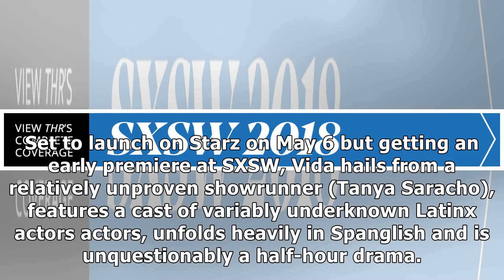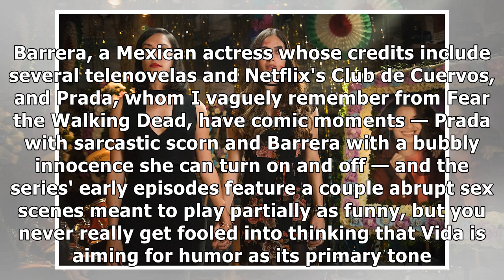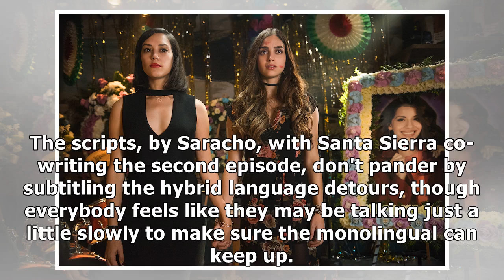'Vida': TV Review | SXSW 2018